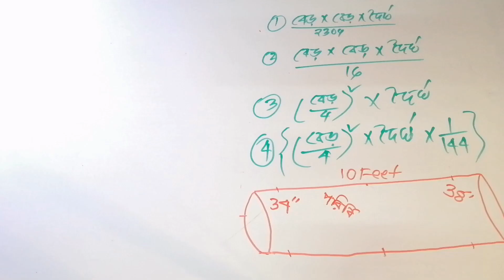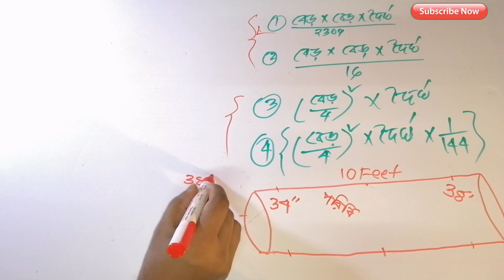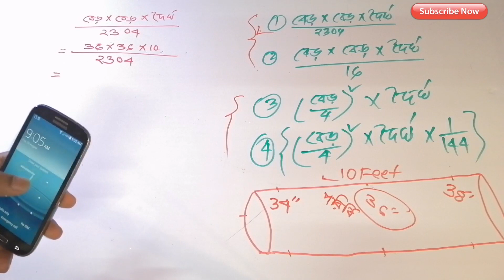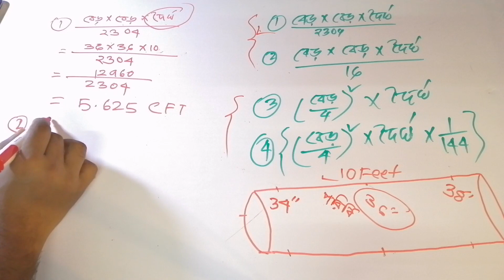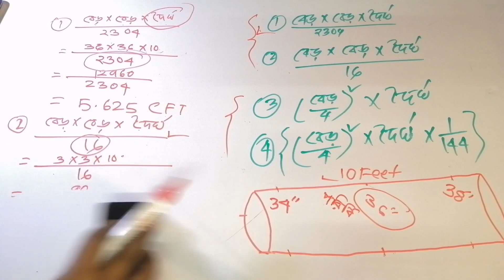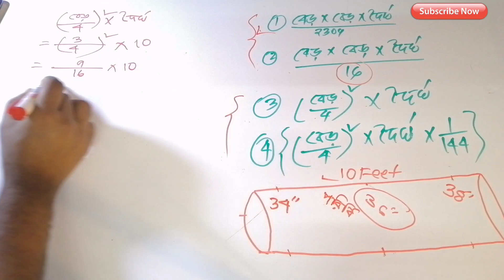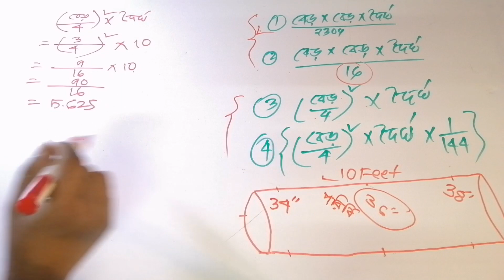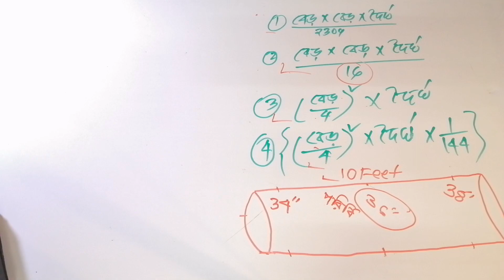গোল কাঠের হিসাব নিকাশ | How To Estimate Wood Volume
গোল কাঠের হিসাব নিকাশ | How To  Estimate Wood Volume,সঠিক পদ্ধতিতে কাঠের হিসাব করার কৌশল